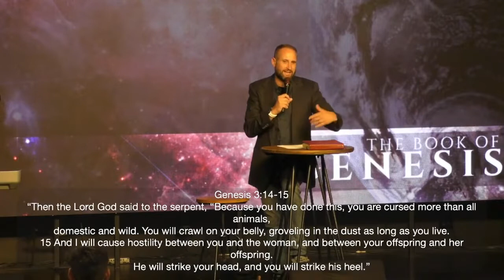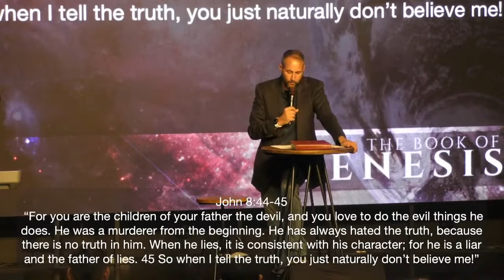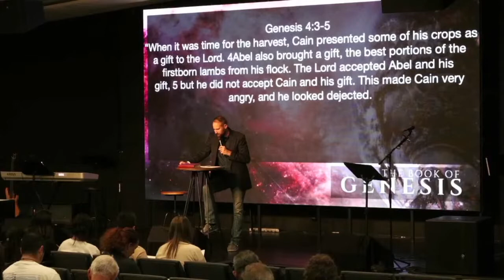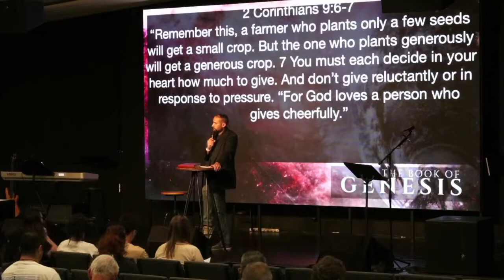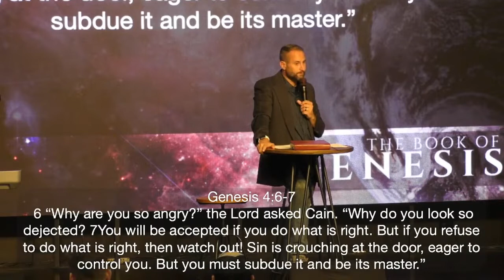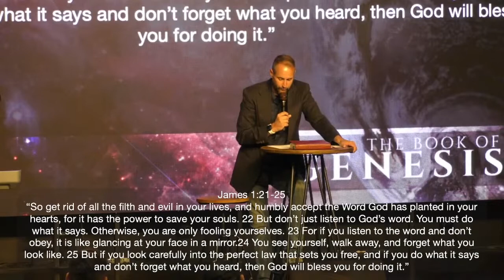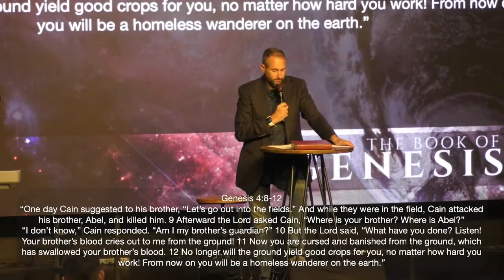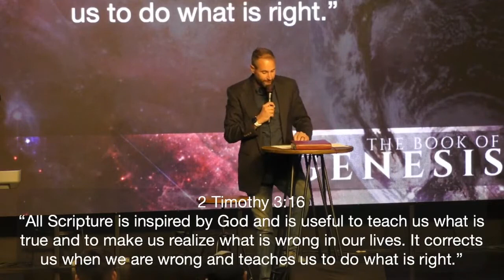Genesis 4:1-16 "Cain & Abel"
GENESIS: Wednesday In The Word  (Sermon 7.)

With Pastor Isaac King.
Cain gave God SOME of what he had, but Abel gave God the BEST and the FIRST of what he had. Cain knew what he had to do to make it right, but he refused to change, he refused to accept correction, and he chose to do evil. Isaac asked if we give God our first and our best in our own lives or if we just give Him some out of our abundance? Are we willing to accept His correction in our lives? Are we willing to change our ways to be more like Him?

*This video is of only our sermon. If you would like to view the full service (worship, sermon, & prayer),